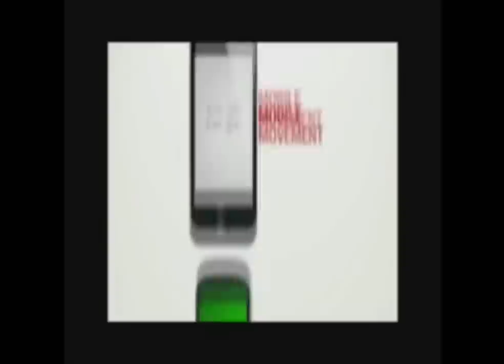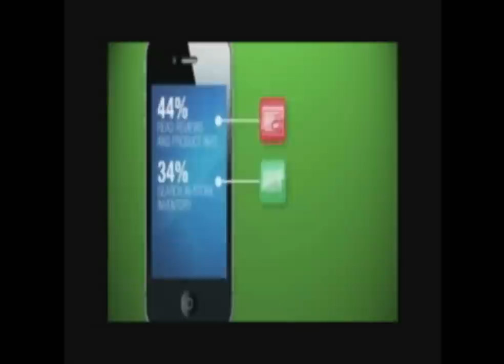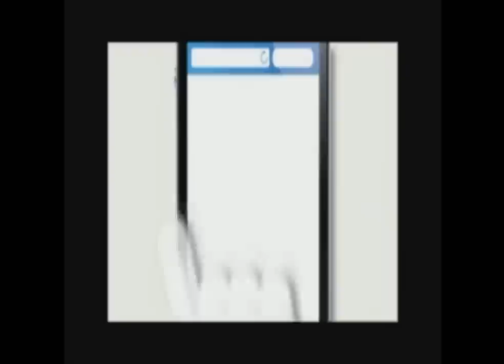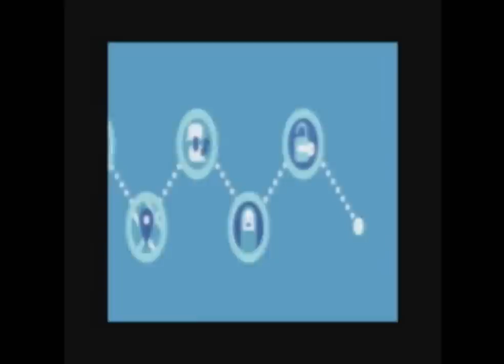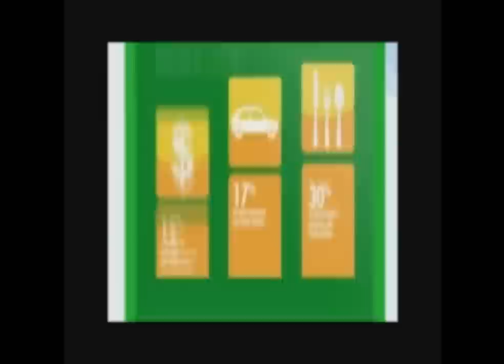Music Central TV Presents State Fair 2013